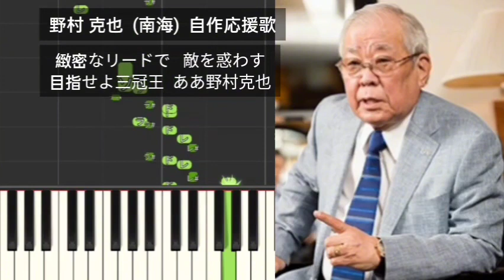【プロ野球応援歌】 野村克也 南海ホークス 自作応援歌 オリジナル応援歌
野村 克也  (南海)  自作応援歌
緻密なリードで   敵を惑わす
目指せよ三冠王  ああ野村克也